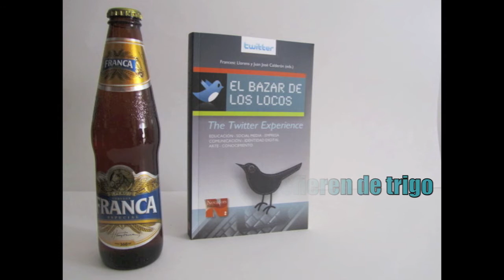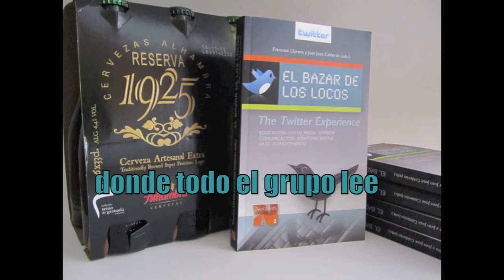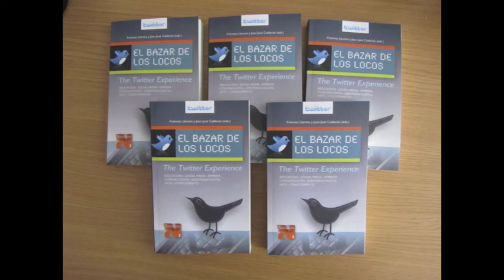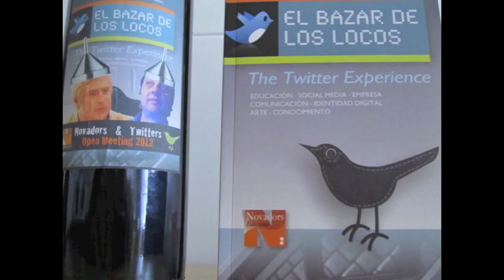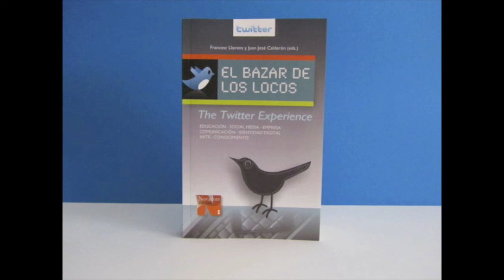Promo del libro "El bazar de los locos" - para todos -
Vídeo promocional del libro "El bazar de los locos"